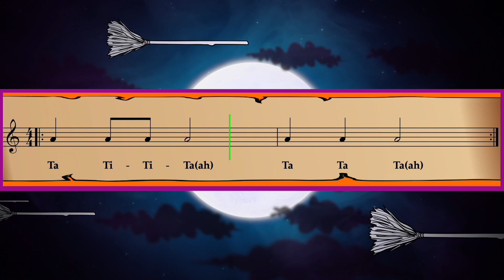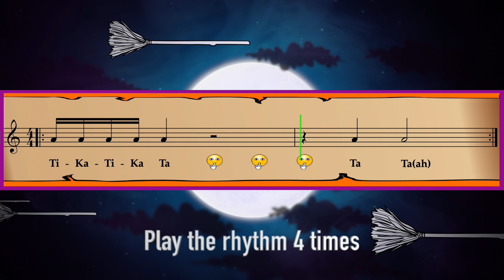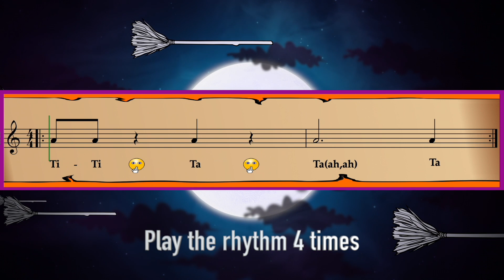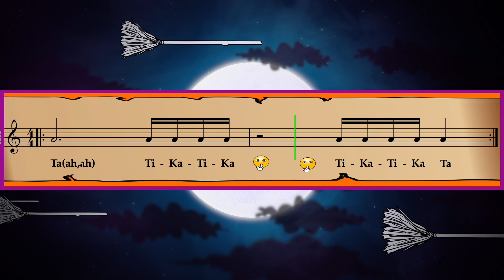October Rhythms (Level 3)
A fun and engaging rhythm play-along for the season. This level 3 version adds half notes, dotted half notes and half rests to the mix!